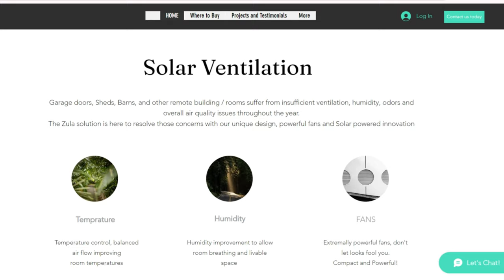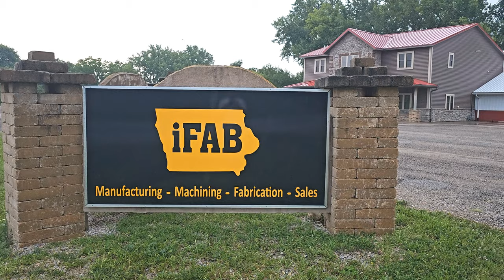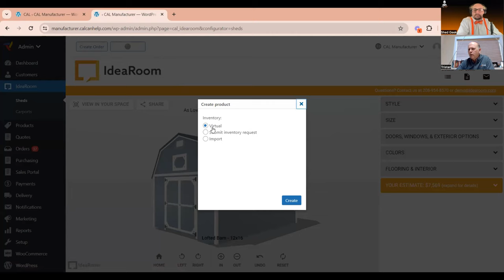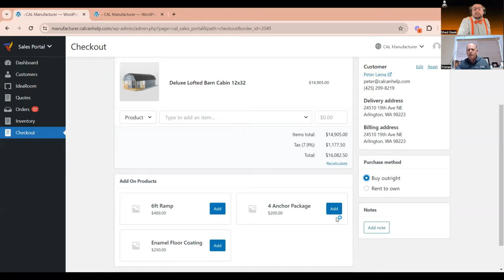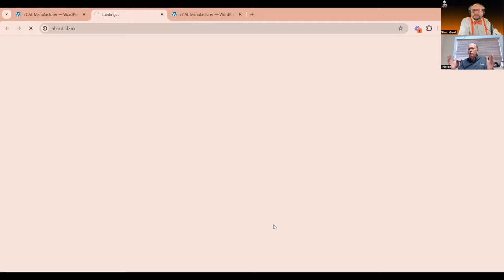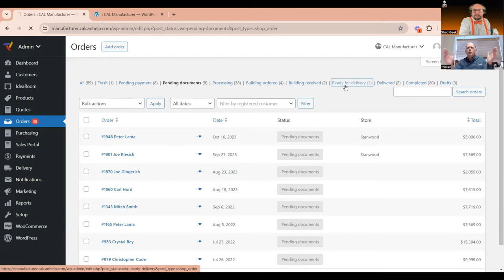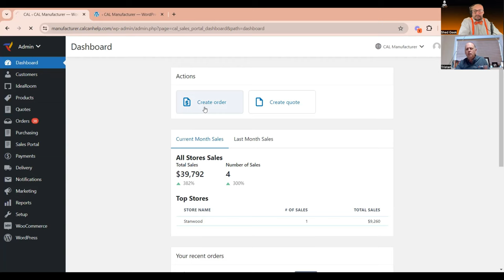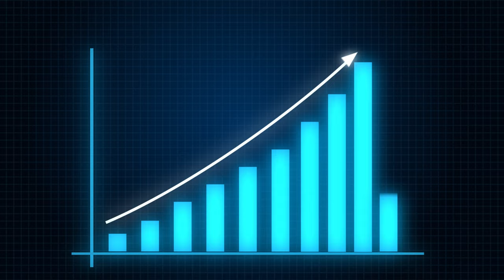Building the Foundations of Trust in Tech-Assisted Commerce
Prepare to be enlightened by Tristan's return to the Shed Geek podcast, where we delve into the fascinating intersection of technology, personal growth, and resilient business relationships. Tristan's twenty years of software mastery have culminated in innovative solutions that are transforming the shed, carport, and playset industries. As we share stories of trust and collaboration, you'll see how these bonds transcend business, weaving shared values, faith, and family into the fabric of our professional lives.

Our conversation isn't just about the nuts and bolts of software; it's a panoramic view of how tech, like CAL software, is revolutionizing the way we think about workspaces, remote sales, and the role of technology in the Rent-To-Own market. We explore the power of tools that simplify the sales process, from website builders enabling customers to design their dream sheds online, to sales management systems that streamline the tracking of orders. This episode is a testament to the transformative nature of technology—fueling not just efficiency but also the growth and support of family-run businesses across generations.

Rounding off our tech talk, we dive into the heart of service for niche markets and small businesses. It's about understanding the unique needs at the community level and furnishing the tools that allow these local champions to thrive. Join Tristan and me as we wrap up with a prayer for wisdom and insight, serving as a reminder of the deeper purpose behind the technology that shapes our industry.